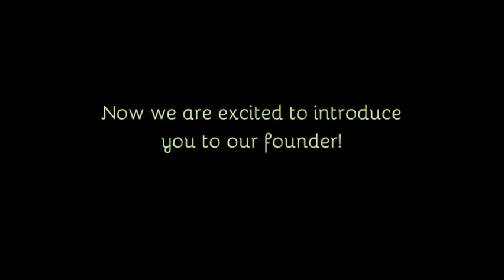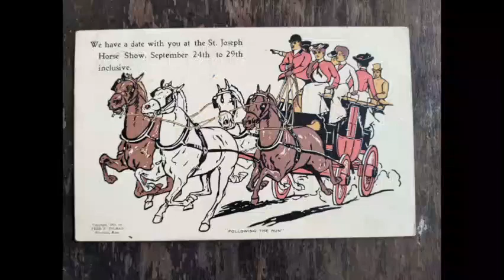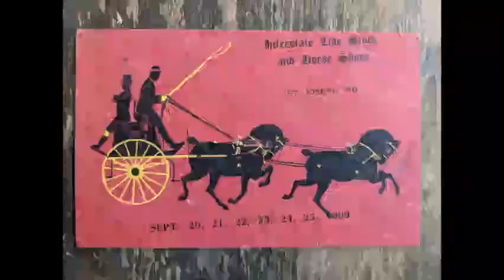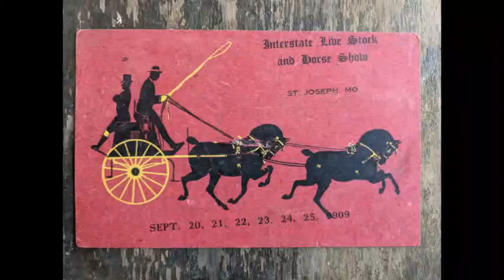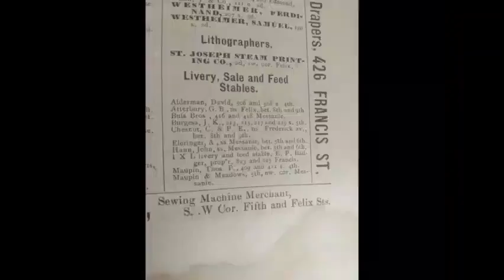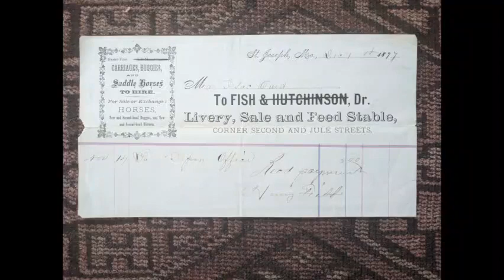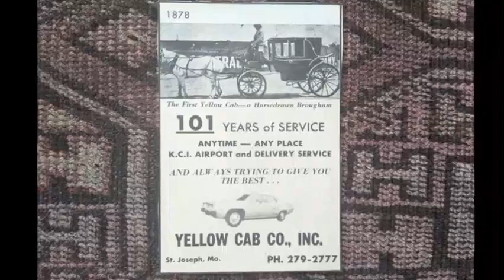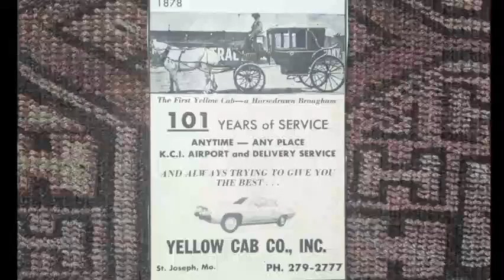Hold your horse!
Join the Robidoux Row Museum as we explore the history of St. Joseph, MO.